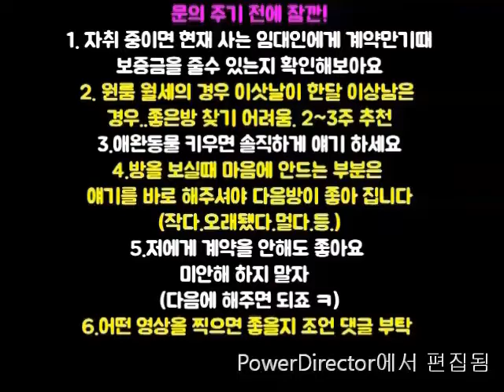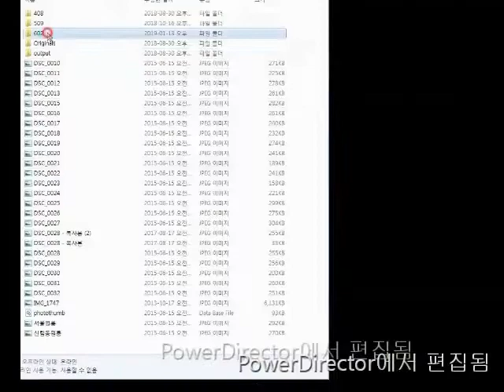구로디지털역원룸 500-45.지상층 신축급